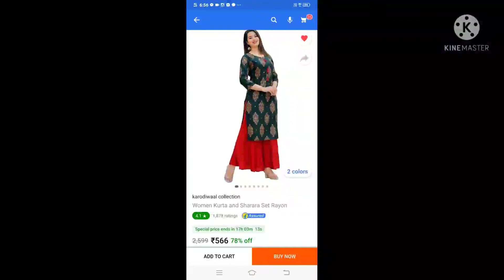atyachari 👉SAS😭 ki kahani🤦🥺